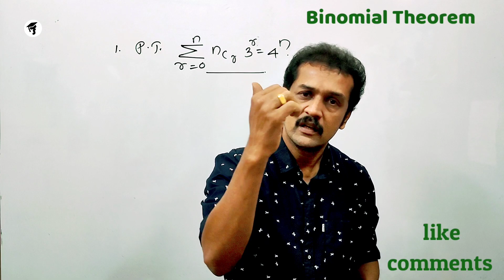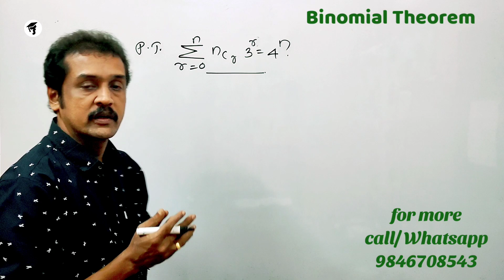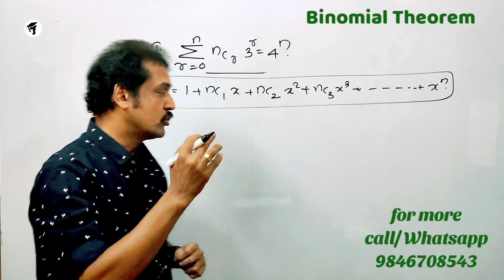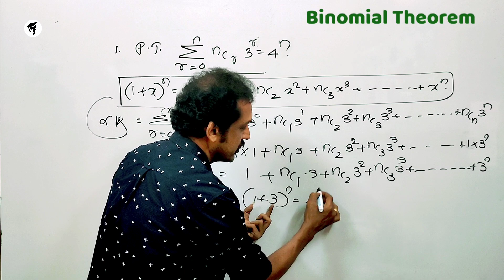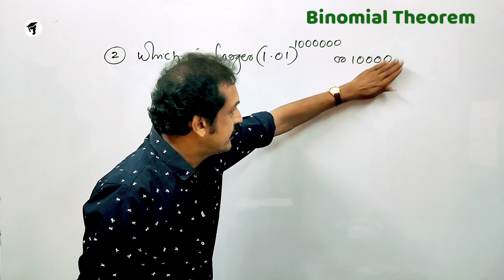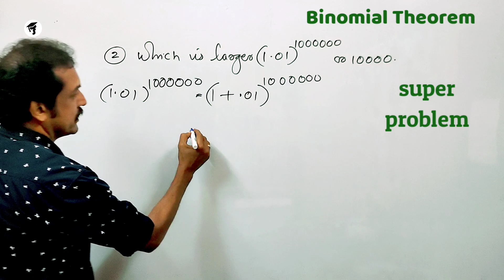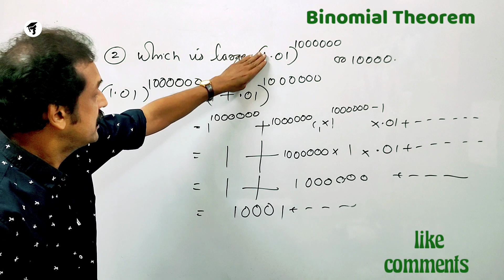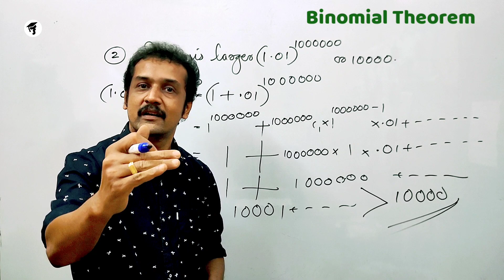plus one focus area based Maths class 55| Binomial Theorem | final part | subhash's Maths classroom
plus_one_ New_focus_area